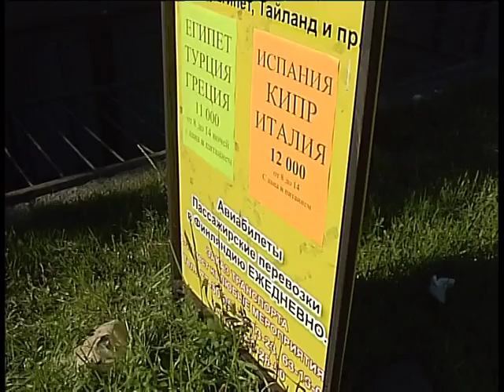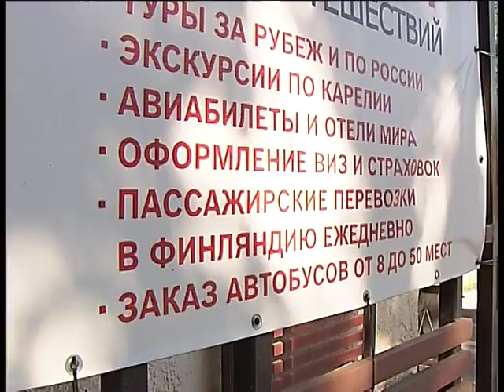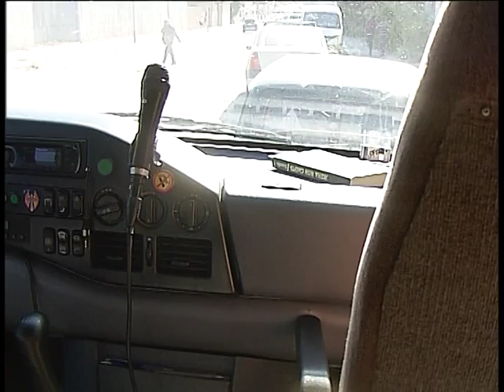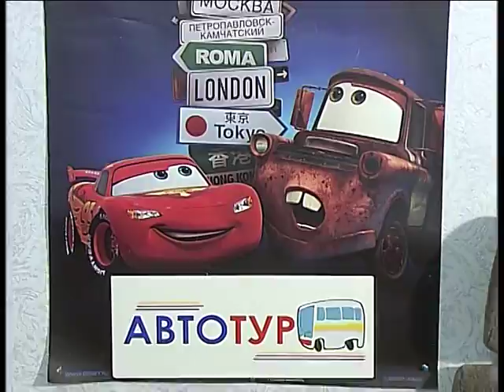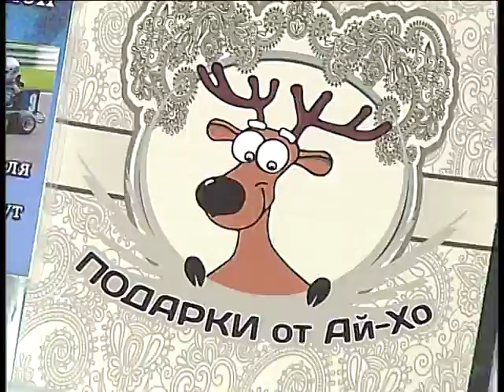Тренди бренди 12.07.12